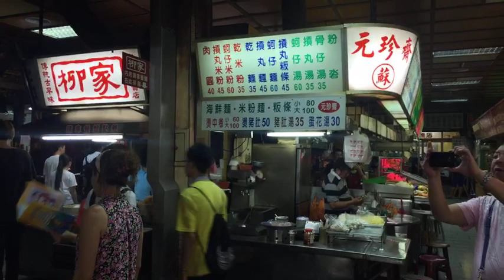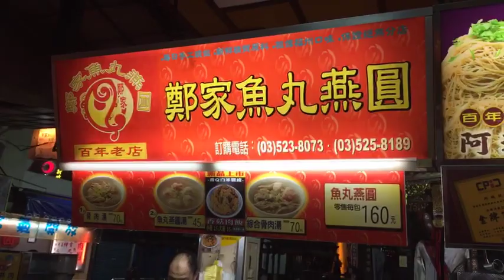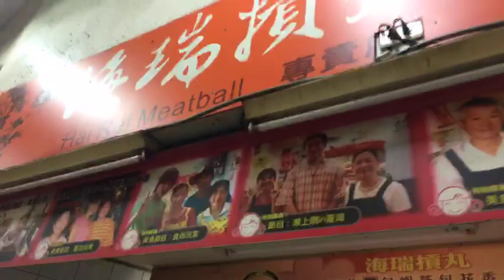2017.6.28 夜訪新竹都城隍廟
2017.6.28 夜訪新竹都城隍廟

新竹城隍廟（新竹都城隍廟）位於新竹市北區，屬於三級古蹟，與觀音媽亭、外天后宮並稱新竹三大廟。

清乾隆12年（1747年），淡水同知曾曰瑛頗有治績，決意將淡水廳治設在竹塹，並開始建城隍廟，於1748年完工，比淡水廳的許多衙門之建造速度還快。新竹城隍，當時依例稱「廳城隍（縣城隍等級），顯佑伯」。

城隍廟和天后宮的土地均由開墾竹塹第一人王世傑捐贈，因此在此二廟裡都有「王世傑長生祿位」。城隍廟建成後需要經費維持，當時王世傑將北門大街一帶的田租收入撥給城隍廟，以維持開銷。

清光緒元年（1875年），台北升格為台北府，唯府治仍用原新竹淡水廳署。新竹城隍遂晉升為「府城隍，綏靖侯」，而台北府府城直到清光緒4年（1878年）遷至艋舺（今台北市萬華區）。

清光緒17年（1891年），清廷因張天師星象卦算，推測將發生大災難，後經新竹名人林占梅、林汝梅兄弟推舉，決定以新竹城隍廟為消災法會舉行地點，故官家敕封該地城隍為「都城隍，威靈公」，總轄台灣，當時一度為全台唯一的省級城隍廟。又因顯靈禦匪有功，獲光緒皇帝頒賜「金門保障」匾額，其後陸續獲歷代皇帝封贈，成為全台官位最高的城隍爺。

日大正13年（1924年），新竹城隍廟改建，由當時地方望族北門鄭家出資維修，今天看到的城隍廟規模和建築，就是當時修繕而來，正因如此，鄭家從日治時期就成為「世襲」制的管理人，直至今日，城隍廟的管理人仍是北門鄭家裔孫。

坐落於新竹市中山路與東門街交會處，地址為新竹市北區中山路75號的新竹城隍廟，香火鼎盛，是全台規模最大的城隍廟，廟內供奉威靈公都城隍，為本省諸城隍廟中神位最高者。新竹市除了中山路城隍廟，還有北門街長和宮、西門街天后宮、竹蓮街竹蓮寺、南門街關廟等，皆是令人回味再三的古蹟廟宇。

新竹城隍廟歷經多次翻修，現今廟貌重修於1924年，殿宇雄偉，雕刻瑰麗，以三川殿及三疊式屋頂最具特色，城隍廟內文武判官范、謝將軍及四捕快之雕琢精緻傳神。

城隍為兼管陰陽的神，有點類似人間之警察、檢查官及法官的綜合體，若遇有善事則通報天庭，遇有惡事則通報地府，所以閻王的生死簿就依據城隍的報告來登記人的一生善惡；而懸掛在屋樑上的大鐵算盤，據說是城隍用來計算人世罪惡的，兩側的對聯則寫著「世事何須多計較，神天自有大乘除」。

新竹城隍廟口的小吃美食遠近馳名，每至元宵節，華麗的花燈與擁擠的人群將新竹城隍廟妝點得熱鬧繽紛，而中元節的城隍出巡，更是吸引各地信徒湧入此地共襄盛舉。